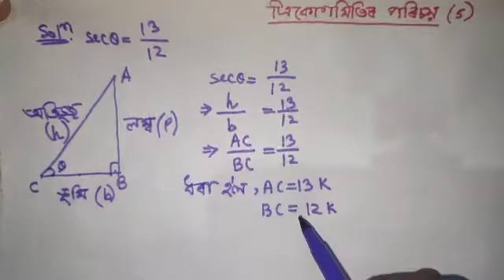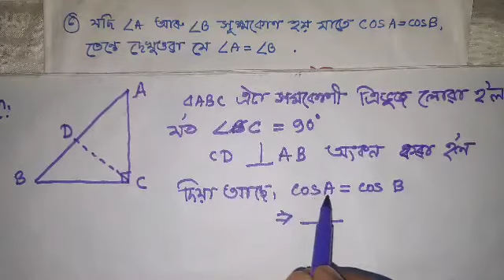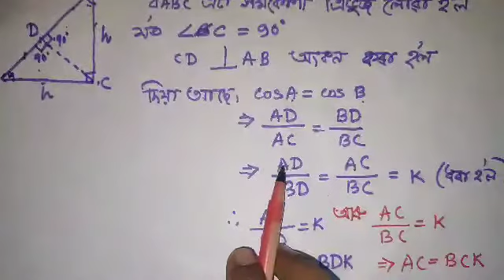5 ত্ৰিকোণমিতিৰ পৰিচয় MATHEMATICS Class 10 Introduction to Trigonometry SEBA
ত্ৰিকোণমিতিৰ পৰিচয় Part 5